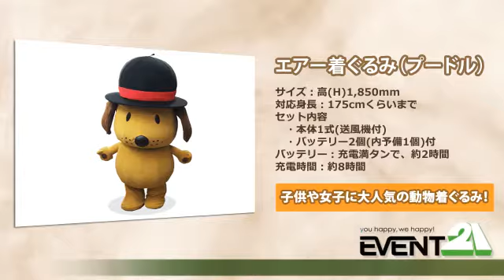エアー着ぐるみ（プードル） レンタル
エアー着ぐるみ（プードル） レンタルのご紹介です！

こちらは空気の力で中から膨らむタイプのエアー着ぐるみ（バルーン着ぐるみ）です。
可愛い犬のデザインとまるっこいフォルムの組み合わせは、子供に大人気です！
イベントでの客寄せパンダ（犬ですが…）などでご利用ください！